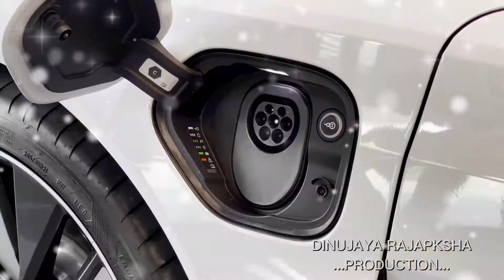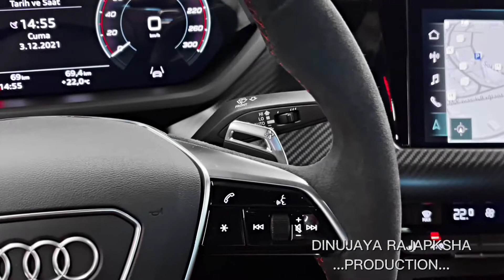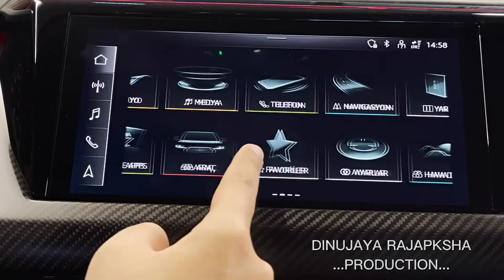Audi Etron GT RS - Exterior and interior Details (Tremendous Car) 2022...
Highs Composed ride and handling, useful regenerative-braking paddles, RS delivers gut-punch acceleration.
    Lows Relatively short driving range, low back-seat headroom, very light steering effort.
    Verdict The Audi e-tron GT excels as a stylish and sporty EV, but it's pricier than a Tesla Model S and lacks a long driving range.

Overview
The 2022 Audi e-tron GT is a bold-looking electric car with deep engineering ties to the Porsche Taycan. In fact, the two slinky four-door gran turismos were developed alongside each other and share a cutting-edge 800-volt propulsion architecture that allows faster charging and helps ensure performance stays consistent. Aiding the e-tron GT's dual electric motors, which produce between 522 and 637 horsepower depending upon the model, is an innovative two-speed transmission that enables breathtaking take-offs. The Audi stands out from the Porsche with its more chiseled bodywork and busier front end. Inside, the e-tron is equally elegant and technologically advanced, with a selection of handsome materials and high-tech features. Although the 2022 e-tron GT is arguably just a rebodied Taycan, it's yet another desirable alternative to the popular Tesla Model S.

The e-tron GT is all-new for 2022 and is the latest all-electric model in Audi's EV lineup. It joins the e-tron SUV and Sportback models; the next arrival will be the Q4 e-tron SUV. The e-tron GT goes on sale this summer.
* Premium Plus: $103,445
* Prestige: $110,645
* RS: $143,445

With up to 637 horsepower and sportier intentions than the regular e-tron GT models, it's hard not to find the RS variant the most desirable. Unfortunately, it costs $40,000 more than the base Premium Plus model. So, we'd recommend the mid-level e-tron GT Prestige, which looks to offer the best mix of features and value.

Packing a pair of electric motors that create an electrified version of Audi's Quattro all-wheel-drive system, the regular e-tron GT generates up to 522 horsepower while the RS version peaks at 637 ponies. This power is converted to exhilarating acceleration with the help of its innovative two-speed transmission, which has a first gear for launches and a second top gear for optimal efficiency. A complex cooling system means its battery pack can handle repeated runs without the typical signs of heat-related degradation. Audi also eschews traditional one-pedal driving on its sporty EV, instead, providing a more natural feel. The e-tron GT is available with all-wheel steering, an adjustable air suspension, and wheel sizes that range from 19 up to 21 inches. We've driven the RS version and appreciated its smooth ride, stable handling, and its selectable regenerative-braking settings, which can be adjusted via the paddles on the steering wheel.

Every e-tron GT features an 85.0-kWh lithium-ion battery, and Audi claims it will offer up to 238 miles of driving range. Since the e-tron's battery has slightly more usable capacity than the 83.7-kWh pack that powers the 2021 Taycan 4S, which is EPA-rated at 227 miles of range, we'd wager that the non-RS variant will have a similar figure. The e-tron GT can also be recharged from 5 to 80 percent of its battery capacity in a claimed 23 minutes using the standard 270-kW DC fast charger.

The 2022 e-tron GT is rated at 82 MPGe combined; the RS version falls one short of that mark. For comparison, the most efficient Taycan is rated at Once we have a chance to test one on our 75-mph fuel-economy route, which is part of our extensive testing regimen, we can evaluate how efficient the electrified sedan is in the real world. For more information about the e-tron GT's efficiency ratings, visit the EPA's website.

Inside, the e-tron GT mixes fanciful and functional elements. The cabin incorporates multiple digital displays on its angular dashboard along with upscale trim. Audi offers a leather interior with different color options as well as a leather-free package that uses recycled materials. Of course, there's no shortage of available luxury features. The top options include ambient interior lighting, a head-up display, heated-and-cooled front seats with massage functions, and more. Front-seat passengers sit low to the ground, which promotes a sporty driving position. The rear outboard seats provide ample legroom, but its headroom is less generous, and the middle seat is more courteous than comfortable. There's space for luggage behind the back seats and under the hood in the front trunk (frunk).